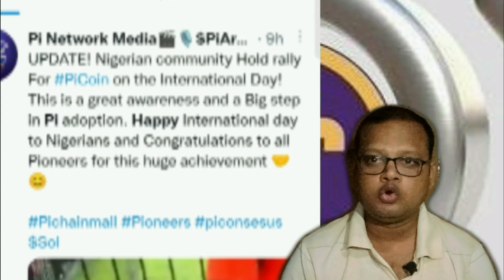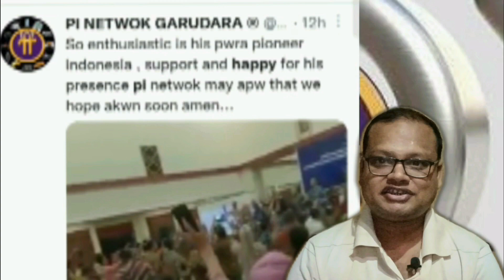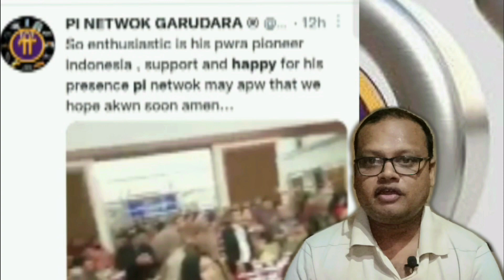Pi Network Listing On Exchange Very Soon | Pi Network Rally | Pi Coin Price | Pi Network New Update.